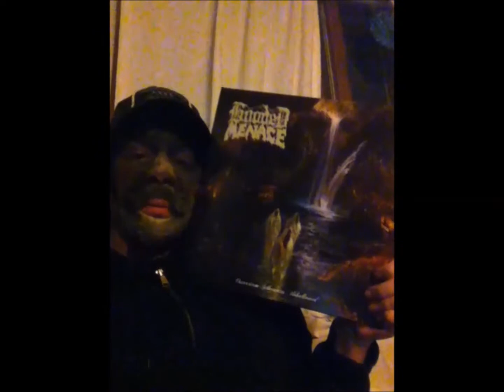Toilet TV's 2019 New Year's Bash (Volume 199)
Captain Funeral shows you how he rung in the new year, and talks about the future of Toilet TV and society at large, and finishes up with tips on how to make 2019 your year